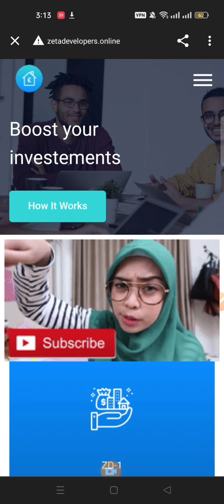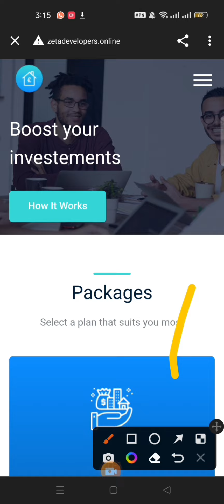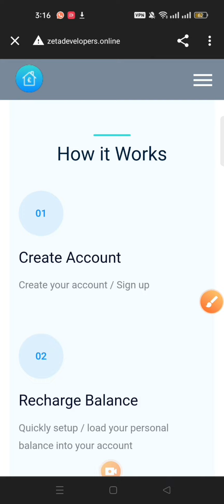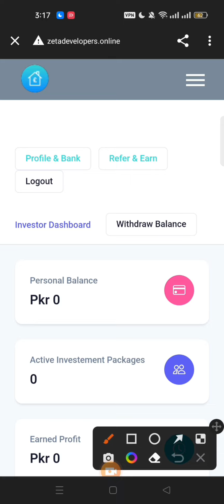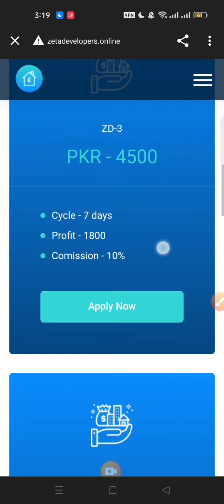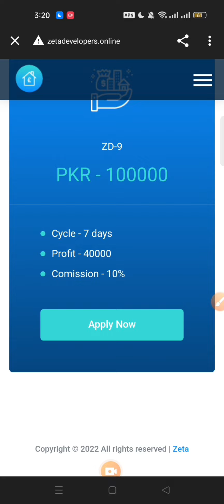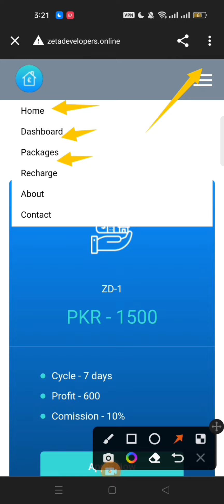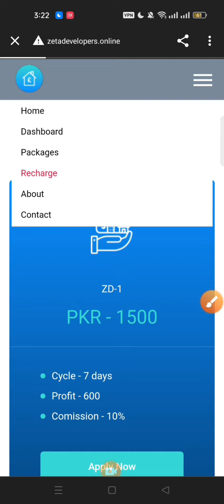Zeta developers website full video|| Reall or fake || Zeta developers investment website Live video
More Earning Videos In The Channel